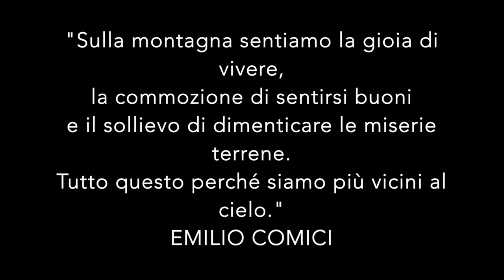Alpinismo giovanile CAI Missaglia 2018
Il video con le foto delle attività 2018 con i volti dei protagonisti: bambini, ragazzi e Accompagnatori